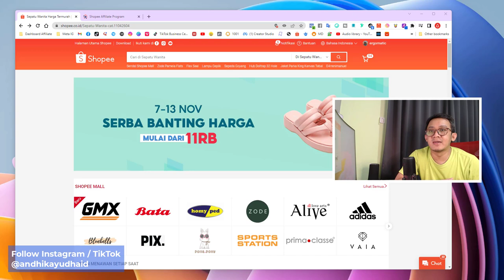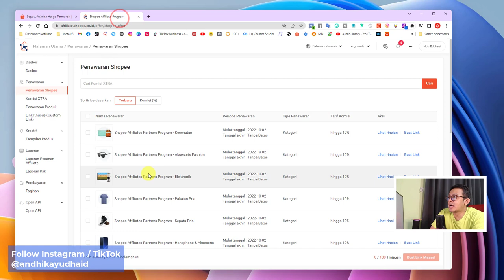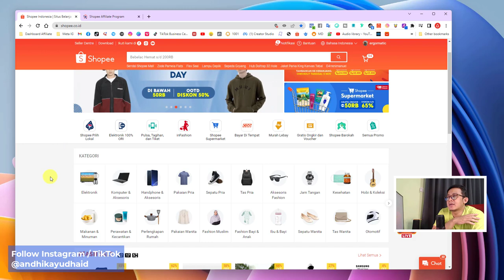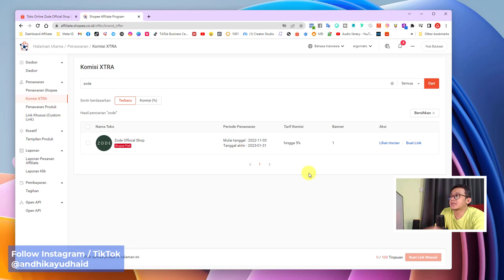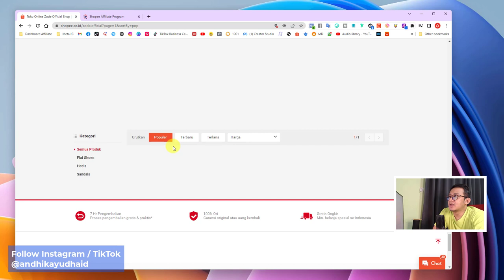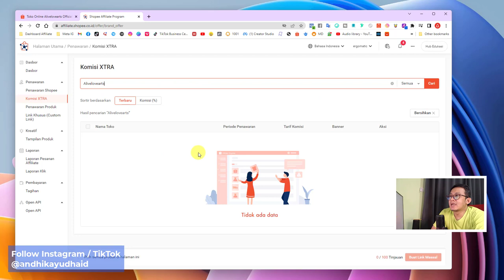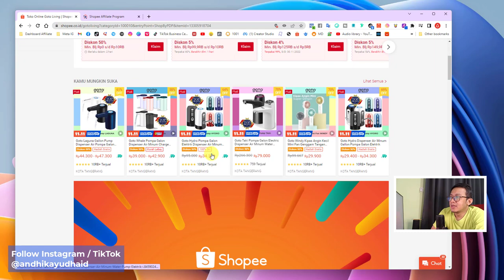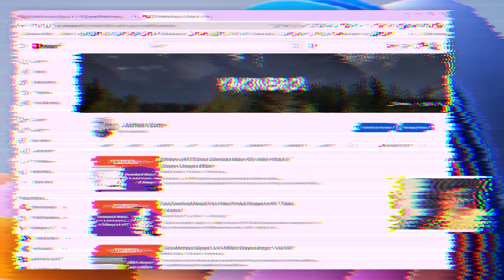Trik Dapetin Komisi Xtra Shopee Affiliate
Kalo belum jadi affiliate, daftar dulu di sini
👉 Kode referal jika diminta: SHKK2LV

🔴 Playlist video tutorial Shopee affiliate program bisa cek di sini, video lengkap dari tutorial cara daftar affiliate shopee sampai cara dapat komisi nya